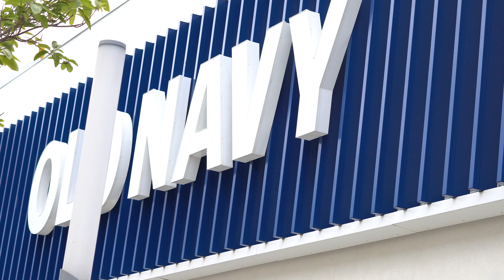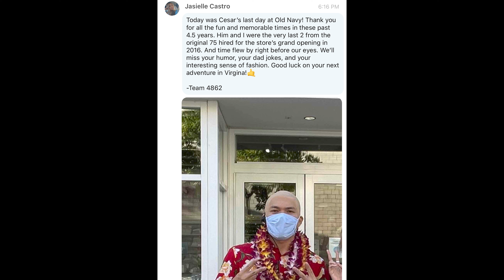I Went Bald On My Last Day of Work!